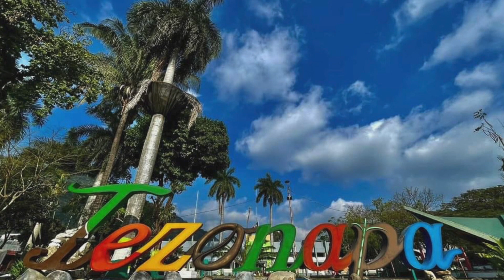Expoferia Tezonapa 2024 se realizará del 8 al 11 de mayo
Tezonapa, Ver.- El municipio de Tezonapa se prepara para su Expoferia 2024, con la presentación de grandes artistas y espectáculos.

La población de este municipio espera del 8 al 11 de mayo una gran derrama económica con esta Expoferia que en este año contará con la presencia de exponentes de la música como Nelson Kanzela el día 8 de mayo.

El día 9 de mayo un rodeo baile con la banda Cuisillos, el viernes 10 de mayo festejarán a todas las madres con el payaso Pipirin y Kumbia Kings.

Para el cierre de la feria, se presentaran el día 11 de mayo Los Yaguaru, Chiquito Team Band y El Fantasma, alguno de estas presentaciones serán con costo y otras gratis.

Seis jovencitas ya se presentaron ante el pueblo como candidatas a Reinas de la Expo Feria, por lo que en próximas semanas se conocerá quien será la soberana.